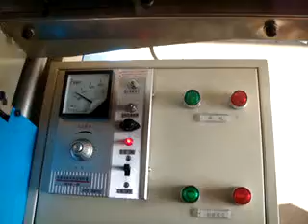Embossing Mini Handkerchief Paper Machine